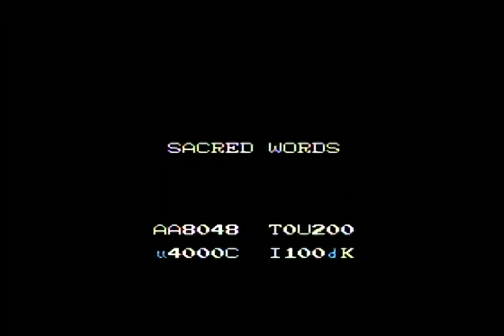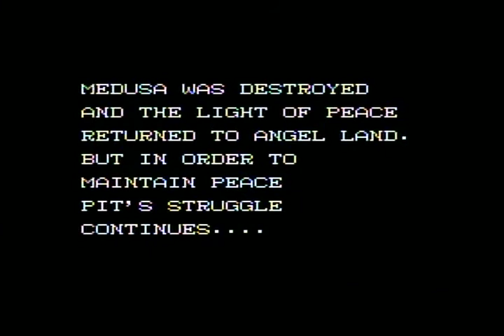TORMENT vs Kid Icarus (part 8)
Part 8 of TORMENT vs Kid Icarus. This is such an amazing game. That's all I can say!!